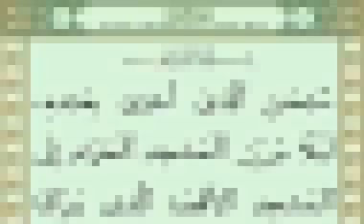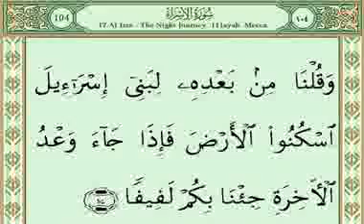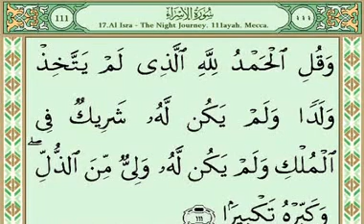Sura 017 Israa سورة الإسراء